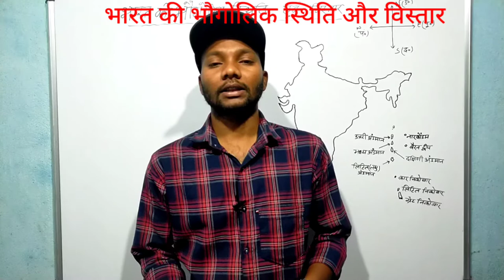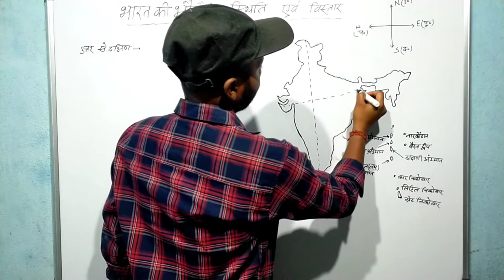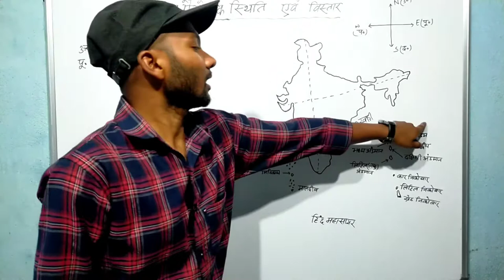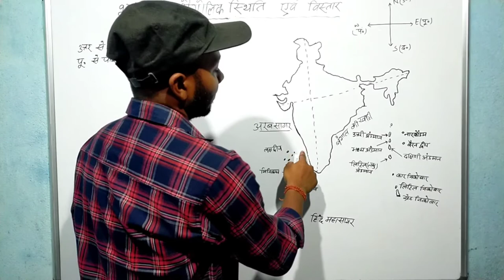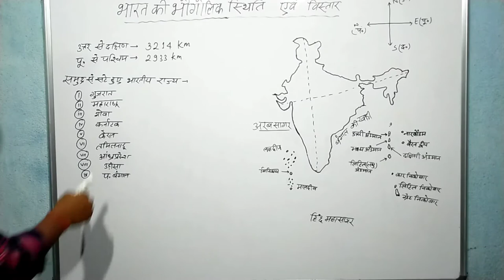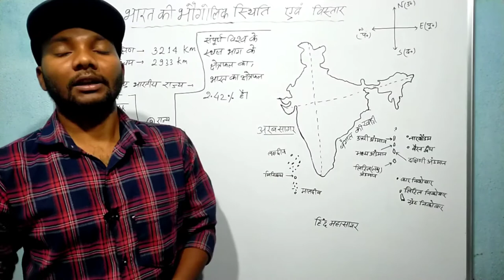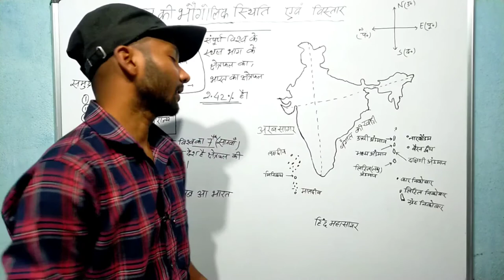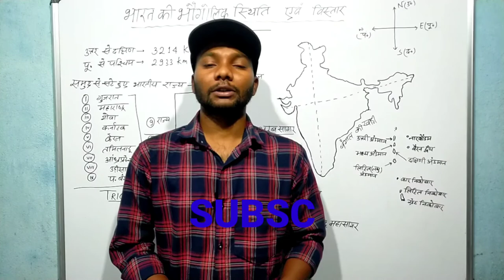भारतीय भूगोल INDIAN GEOGRAPHY भारत का भौगोलिक स्थिति और विस्तार PART 2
इंडियन जियोग्राफी भारत का भौगोलिक स्थिति और विस्तार
भारत का कुल क्षेत्रफल
क्षेत्रफल के दृष्टि से भारत का विश्व में कितना स्थान है
भारत का पूर्वी पश्चिमी दूरी कितनी है
उत्तर दक्षिण दूरी
भारत के समुद्र तटीय राज्य